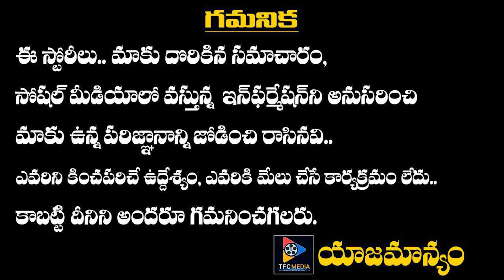Romance In Video Conference...!!! || Telugu Full Screen